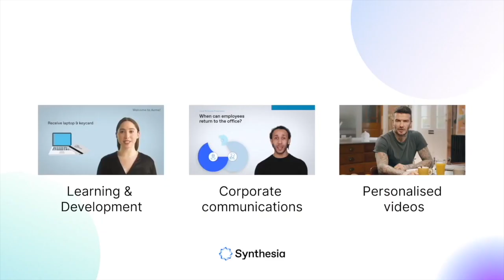Synthetic media & making Hollywood movies on laptops | Interview /w Victor Riparbelli, Synthesia CEO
Chatting with Victor Riparbelli, co-founder and CEO of Synthesia, about the sci-fi origins of the company, impact of synthetic media, and making Hollywood movies on laptops.

Synthesia was founded with a mission to become world’s first platform for synthetic video and enable everyone to become a creator. On their platform and with their API anyone can generate cool, professional looking videos.

I was lucky to experiment with my own Synthesia avatar and was really curious what the company is like behind the scenes. I hope you enjoy the interview 😊

Timestamps
00:00 - Introduction
01:00 - Sci-fi origins of Synthesia
04:27 - Why Synthesia chose AI avatars
07:29 - Designing a product while democratising AI
08:50 - AI under the hood of Synthesia platform
10:29 - It was super easy to create my avatar
12:01 - Challenges of a deeptech startup
15:11 - Making Hollywood movies on laptops
22:13 - Some obvious (and annoying) lessons from running Synthesia
29:17 - Will traditional media adopt synthetic media?
33:29 - Upcoming updates for Synthesia
34:55 - Latency challenge
36:39 - GPT-3 is a force multiplier